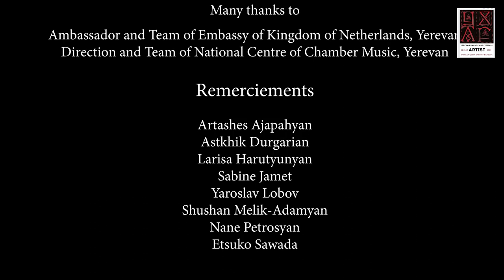The Closing of Yerevan Savage Art Festival, Gala Concert (the 10th and the last performance)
Երեւանի Վայրի Արվեստի Փառատոն
Yerevan Savage Art Festival closing performance
Sunday 23d of June, 9:PM

Featuring

Wassili Putov, viola

Manel, Vocal ensemble, armenian folk songs
HOVHANNES SHARAMBEYAN MUSEUM OF FOLK ARTS
Lusine Toroyan, Director

Vocal Ensemble Byurakan
Artistic director Gohar Harutyunyan

Trio BABAYKI
Anna Oustinov, Juiliette Beauchamp et Lauriane Maudry

Programm

Kamil Tchalaev, Le MAma, op. 180, in memoriam Niaz Evgenidze, citation of "Emotion" by Dato Evgenidze, featuring Wassili Putov and Trio Babayki

Ave Maria (K. Tchalaev, 1985), original version with double basse

Armenian Folk songs by MANEL

Bread Songs, transcribed by Grigor Arakelian, BYURAKAN

Est-european folk song, Trio BABAYKI

Mesrop Mashtots, spiritual song, by Byurakan

Ave Maria die Neueköln (K. Tchalaev, 2011), by Trio Babayki

Closing of YSAF by Mr. Jaap Frederiks, Ambassador Extraordinary and Plenipotentiary of the Kingdom of the Netherlands in Armenia.

The credo of Yerevan Savage Art Festival is solidarity between children and musicians (with or without special needs), unity and purity of motivation of creativity, coexistence of different traditional or experimental attitudes towards classical repertoire, baroque, contemporary music, avant-garde, archaic and jazz.

Yerevan Savage Art Festival-ի կրեդոն համերաշխությունն է երեխաների եւ երաժիշտների միջեւ (հատուկ կարիքներով եւ առանց), ստեղծագործականության շարժառիթի միասնությունն ու մաքրությունը, համակեցությունը ավանդական կամ փորձարարական մոտեցումների՝ դասական երգացանկի, բարոկկոյի, ժամանակակից երաժշտության, ավանգարդի, արխայիկի եւ ջազի նկատմամբ։